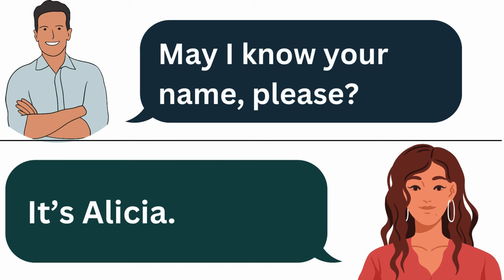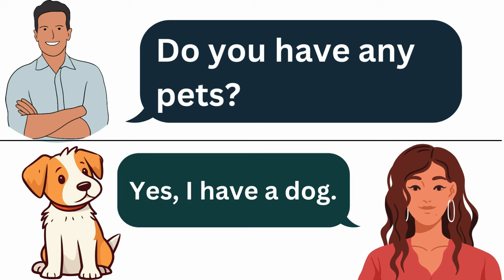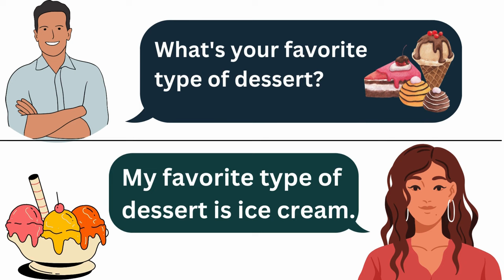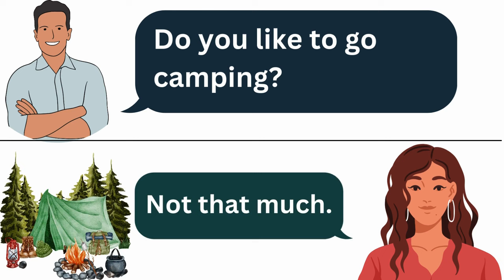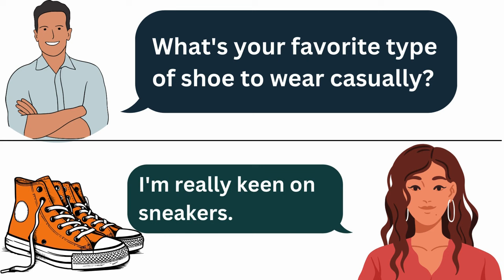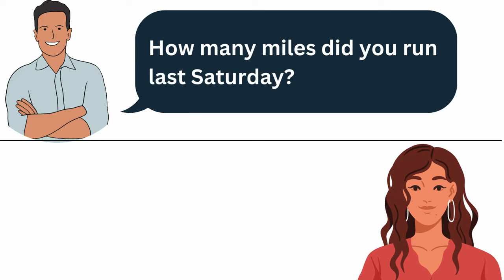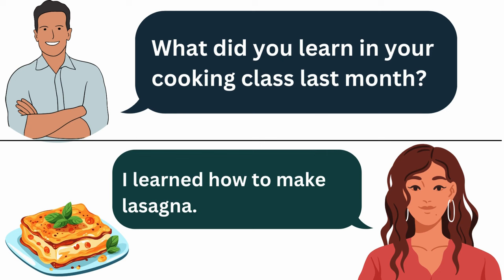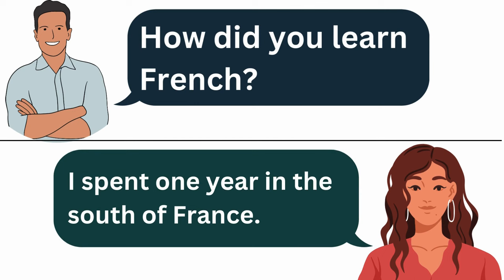100 Basic English Questions and Answers | English for Beginners A1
In this channel you are going to learn English in a fast and effective way.

By seeing day-to-day conversations, you will grasp the language through image and dialogues.